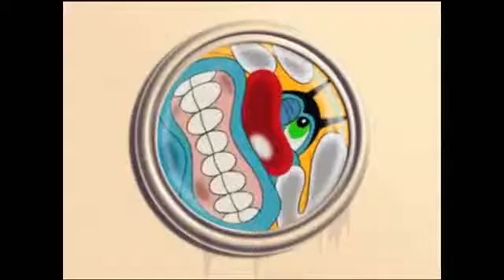Oggy and the Cockroaches - FUNNY SPORTS - Compilation HD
Enjoy the best moments of Oggy and the Cockroaches !!